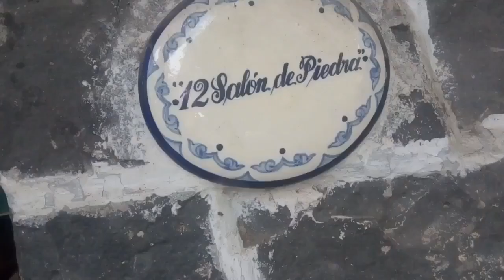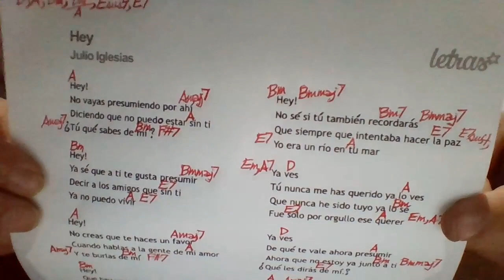HEY Julio Iglesias COVER